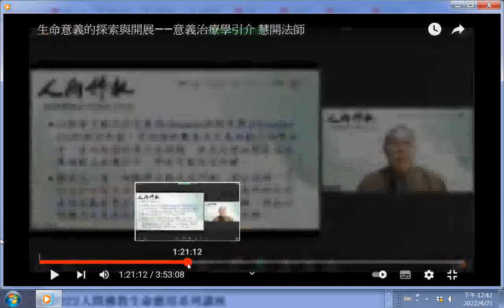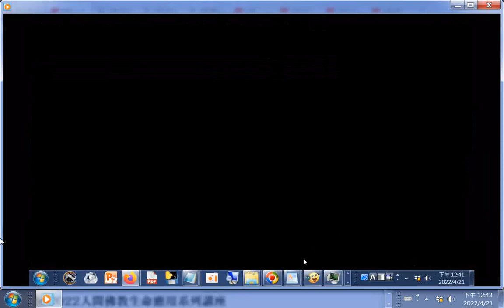數學概念的啟示--問題與解答--自然數系、整數系、有理數系、實數系、複數系#生命意義的探索與開展——意義治療學引介 慧開法師20220327..+網址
閩南語讀經影片合輯